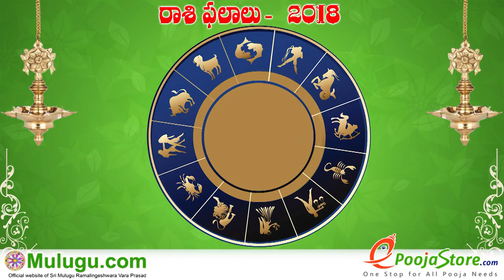Dhanussu Rasi (Sagittarius Horoscope) ధనస్సు రాశి - October 21st - October 27th Vaara Phalalu 2018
Dhanussu Rasi (Sagittarius Horoscope) ధనస్సు రాశి - October 21st - October 27th Vaara Phalalu 2018, Dhanussu Rasi (Sagittarius Horoscope) ధనస్సు రాశి, Weekly Rasi Phalalu 2018 , శ్రీ ములుగు రామలింగేశ్వర వర ప్రసాదు సిద్దాంతి , Sri Mulugu Ramalingeswara Vara Prasadu Siddanthi